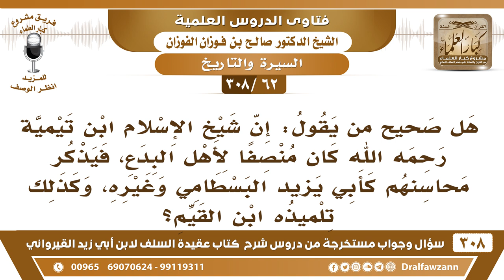[62 -308] هل صحيح أن ابن تيمية كان منصفا لأهل البدع، فيذكر محاسنهم كأبي يزيد البسطامي وغيره؟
-[62 -308] السؤال: هل صحيح من يقول: إن شيخ الإسلام ابن تيمية رحمه الله كان منصفاً لأهل البدع، فيذكر محاسنهم كأبي يزيد البسطامي وغيره، وكذلك تلميذه ابن القيم؟
الجواب: ويش مثل؟ جيبوا لنا أمثلة أنه يُثني عليهم.
للاشتراك في قناة الشيخ صالح الفوزان

للاستفسار والإقتراحات والدعم
رئيس الفريق
لمشروع كبار العلماء